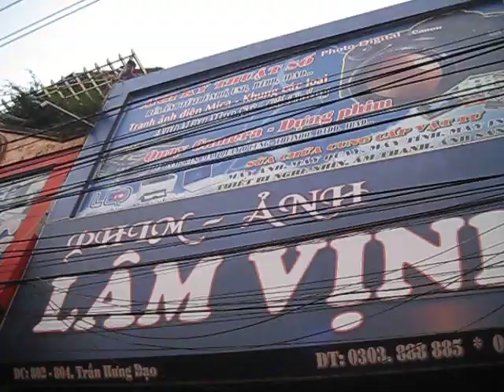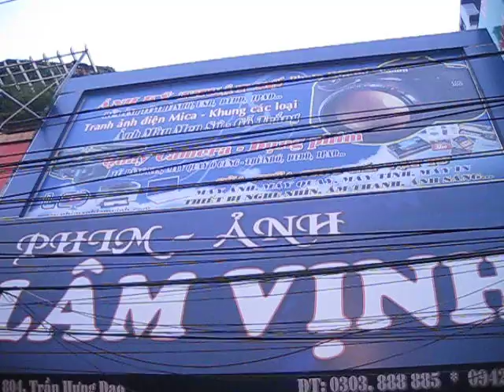LV - Thắng đốn cây 19/10/2015.